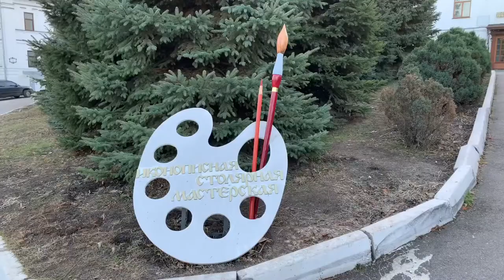Indonesians in Kyiv| Monastery of the Caves| Индонезийцы в Украине| Путешествие в Печерскую Лавру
Hi everyone!

This video perhaps is made for my Indonesian viewers to Welcome you to Ukraine!

I continue to show you the beauty of Ukraine.

Don't worry 'cause everyone can find this video interesting and informative. I am sharing the life of Indonesian people in Kyiv - it means that in the following videos we will see more about food, joy, friendship!

Few simple words about Monastery of the Caves:

1. A historic Orthodox Christian monastery
2. Since its foundation as the cave monastery in 1051, the Lavra has been a preeminent center of Eastern Orthodox Christianity in Eastern Europe.
3. Inscribed as a UNESCO World Heritage Site.
4. Named one of the Seven Wonders of Ukraine on 21 August 2007

As a part of visiting entertainments, you may participate in Icon Workshops or Visit the Caves themselves. You may have an English-speaking tour guide (as well as Russian speaking) for the price of $2-3.

In the Cave, you may see Burials of such most famous influencers as:

1. Saint Nestor the Chronicler (c. 1056 – c. 1114, in Kyiv, Kievan Rus') was the reputed author of the Primary Chronicle, (the earliest East Slavic chronicle), Life of the Venerable Theodosius of the Kyiv Caves, and Account about the Life and Martyrdom of the Blessed Passion-Bearers Boris and Gleb.

In 1073, Nestor became a monk of the Monastery of the Caves in Kyiv. The only other detail of his life that is reliably known is that he was commissioned with two other monks to find the relics of St. Theodosius of Kyiv, a mission which he fulfilled successfully. It is also speculated that he supported the reigning prince Svyatopolk II, and his pro-Scandinavian party disliked Greek influence in Kyiv.

2. Ilya Muromets or Ilya of Murom, sometimes Ilya Murometz, is one of the bogatyrs (epic knights) from Russian folklore. In the legends he is often featured alongside fellow bogatyrs Dobrynya Nikitich and Alyosha Popovich.

Although Ilya Muromets's adventures are mostly a matter of legend, he is associated with a historical figure: a medieval warrior, and in later life a monk, named Ilya Pechersky [ru]. Venerable Ilya Pechersky is beatified as a monastic saint of the Orthodox Church. His relics are preserved in the Kyiv Pechersk Lavra.

People, Welcome!